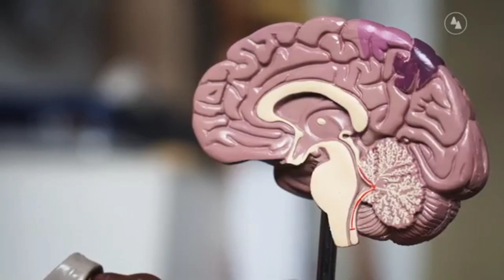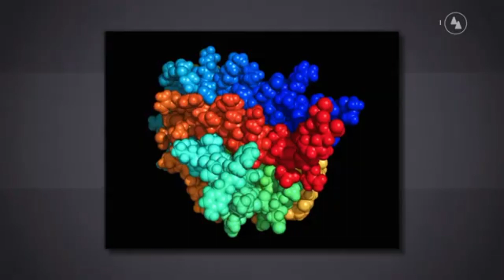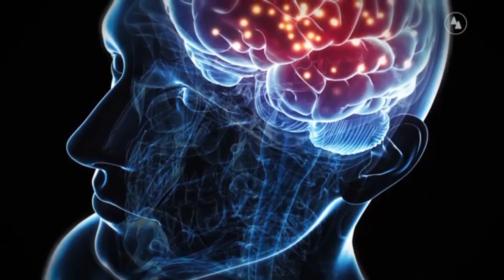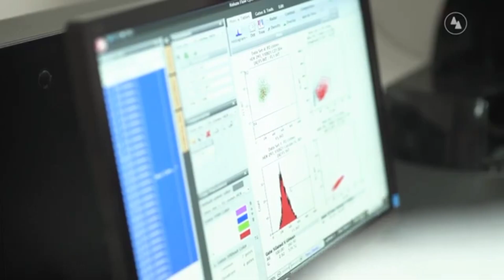Comienza este 27 de febrero el ensayo clínico con NeuralCIM® para Alzheimer leve o moderado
Este lunes 27 de febrero comienza el Ensayo Clínico Fase III promovido por el Centro de Inmunología Molecular (CIM), para la evaluación de la eficacia y seguridad del fármaco neuroprotector NeuralCIM (nombre comercial de la molécula NeuroEPO) en pacientes de Alzheimer leve o moderado. Leslie Pérez Ruiz, promotora clínica de los ensayos con NeuralCIM®, señaló a Cubadebate que se iniciarán dos estudios clínicos con NeuralCIM®, uno en La Habana y otro en el resto del país.